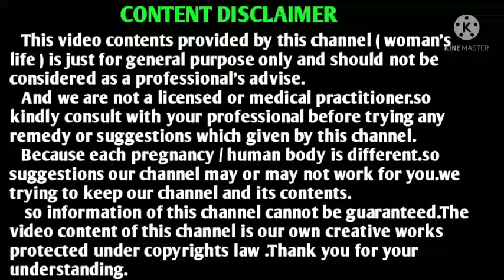back pain and hip pain during pregnancy ||early pregnancy symptoms in tamil